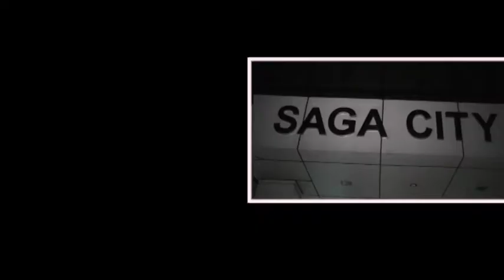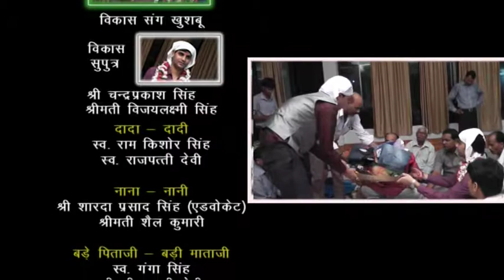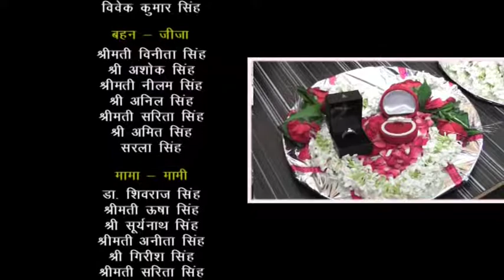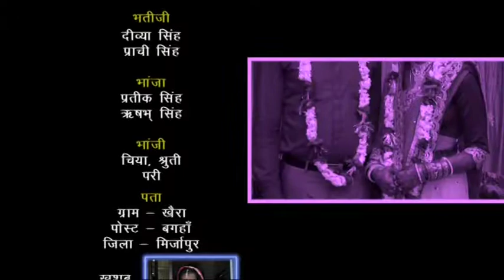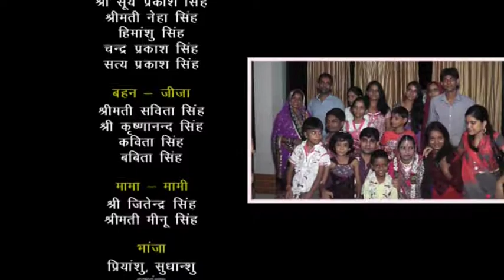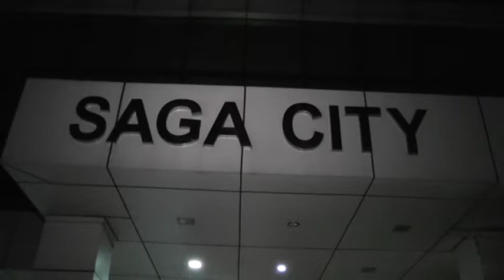khushbu singh vs vikash singh engejment chunar part 1